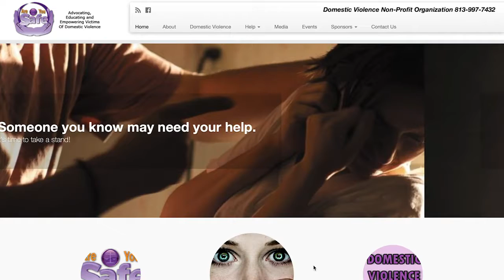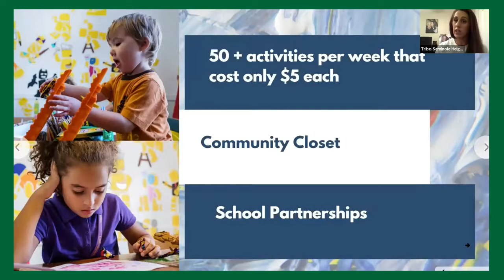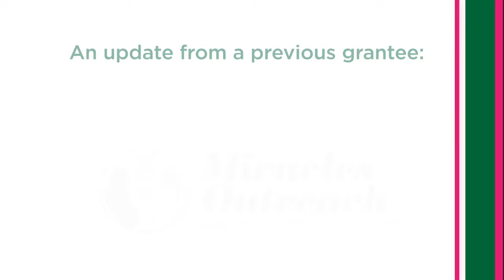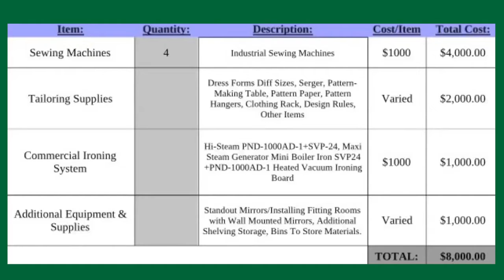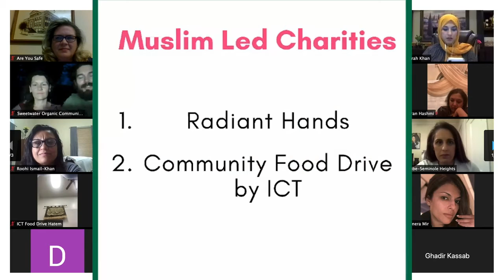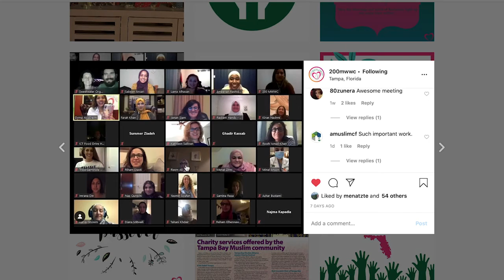Q2 Meeting Summary 2020